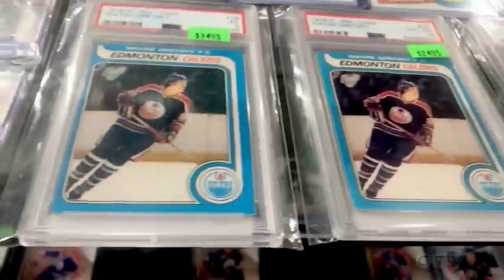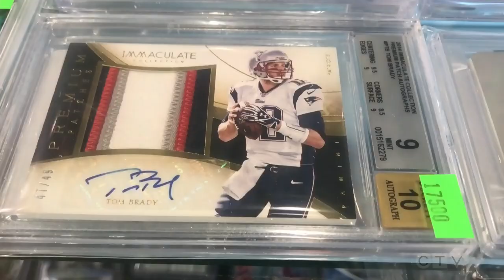Rare Gretzky, McDavid cards stolen | HOCKEY HEIST IN EDMONTON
There's been another hockey card heist at a store in the Edmonton-area that has seen rare rookie cards of Conor McDavid and Wayne Gretzky vanish. David Ewasuk has the details.